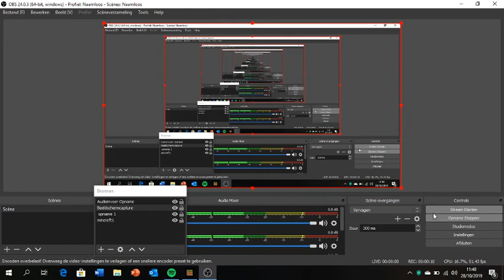even testen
niets